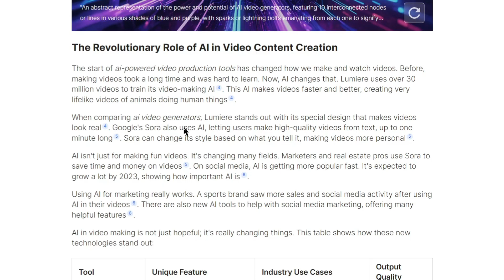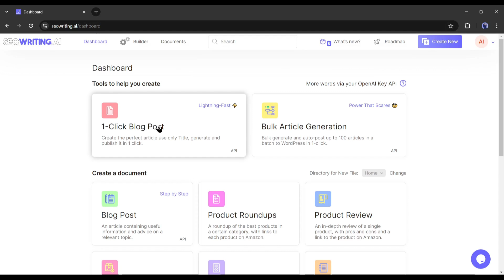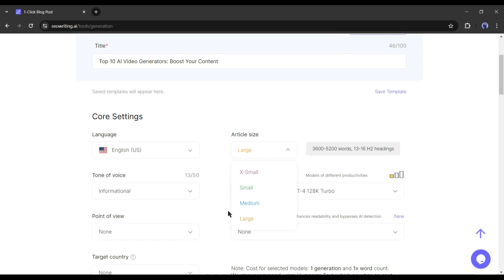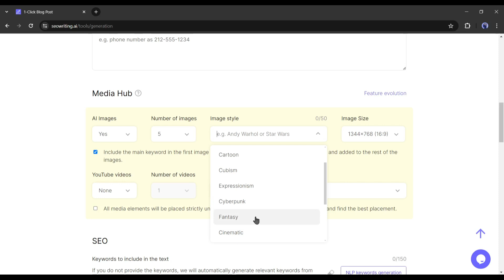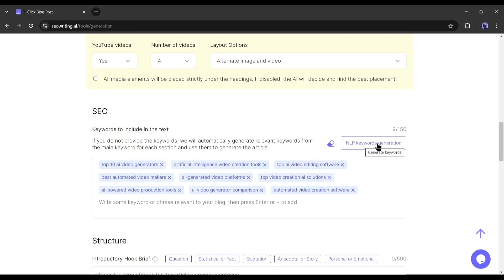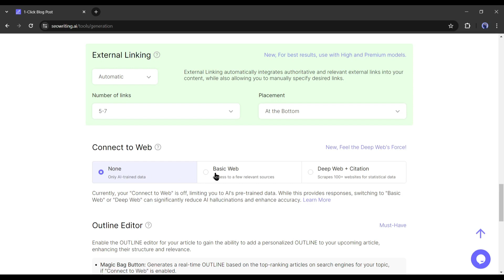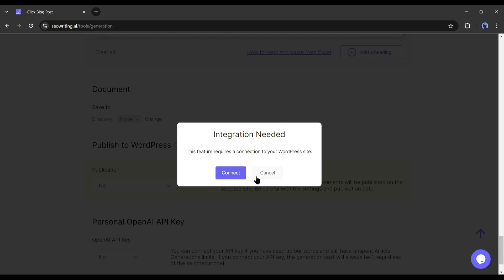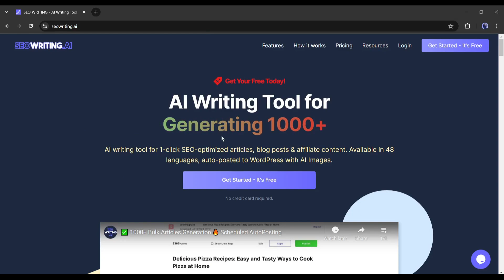I Published 100 SEO Articles with Images And Videos No AI Detection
I Published 100 SEO Articles with Images And Videos No AI Detection. Do you want start your career on auto blogging? Then this seowriting ai tutorial is for you. In this video I will discuss how you can create seo optmized article writing by ai and how to bypass ai content detection. So to learn more about seo writing AI, let’s watch I Published 100 SEO Articles with Images And Videos No AI Detection.

Introducing SEO Writing AI, the best ai content writing tool with ai detection bypass feature. Many of my subscribers ask me how to bypass ai content detection or how to avoid ai detection? The answer is seo writing AI. This amazing ai content writer or article writer ai is one of the best ai copywriting tool for auto blogging. SEO writing AI can generate seo optimized article writing by ai. And in this seowriting ai tutorial or seowriting ai review video I will discuss about ai article seo, ai detection bypass, ai writing tips, and how to avoid ai detection free. So, let’s start the seowriting ai tutorial video.

To generate articles I will use SEOWriting AI. Simply click on it.

Ok, this is the SEOWriting dashboard. You will find all of the features of SEOWriting. Today I will use the 1-Click Blogpost generator tool. After coming to this page, we have to enter the main keyword of the article. For example, I want to write an article about the 10 best AI video generators. So,  I am entering, the “top 10 ai video generator”  After entering the keyword, enter the post title. If you are not sure about the title, you generate with AI, just hit the Generate title from here. And here it is. It’s really a clickable title.

Alright, Now move forward to the media hub.  In Media Hub, you can place Images and YouTube videos. SeoWriting AI can generate images In various styles. And it can embed videos from YouTube. First, to insert images in your article, Select Image from here. Then select the number of images you want to insert. You can add a maximum of 20 images to your article.

Alright, after completing the Media Hub setting, come to the SEO setting. f you have the keywords for your article, then you can paste them here. If you don’t know about keyword research, don’t worry SEO writing will research keywords for you.  The next setting, Humanize Text is very important. With this feature, you can Enhance readability and bypass AI detection. And the interesting fact is this feature is only available on SEOWriting AI

Alright, our customization is complete. Now to generate an article in a single click, navigate to the top of the page and then hit the Run Button.  And our seo optmized article writing by ai with ai detection bypass article is ready. In this way you can generate ai Content for seo for you auto blogging journey.